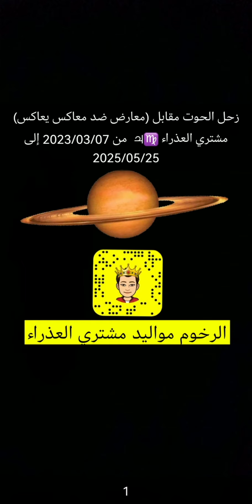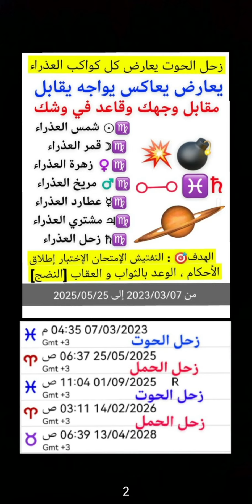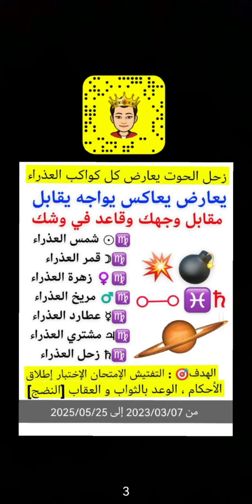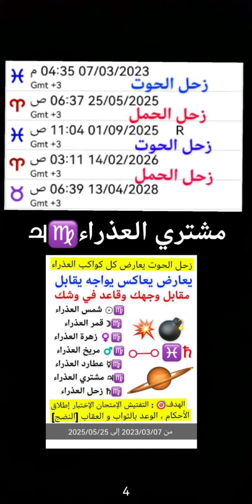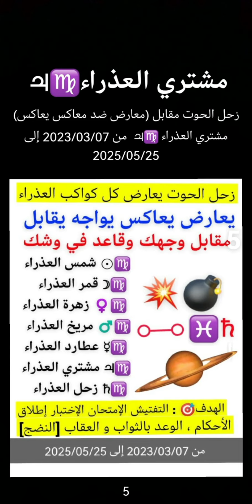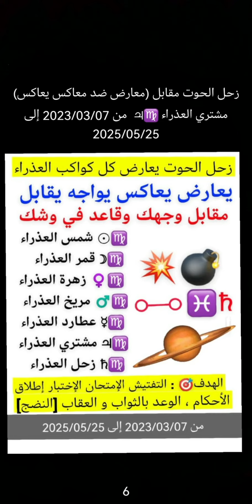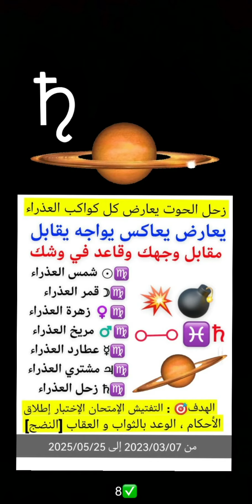زحل الحوت مقابل مشتري العذراء